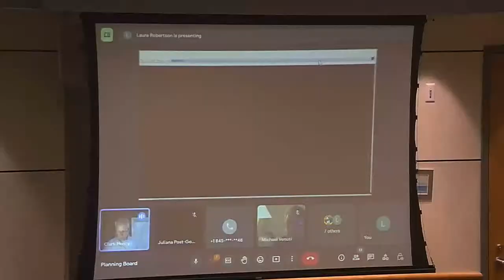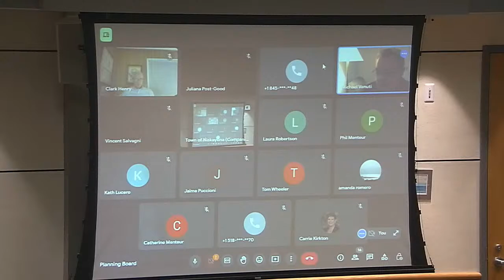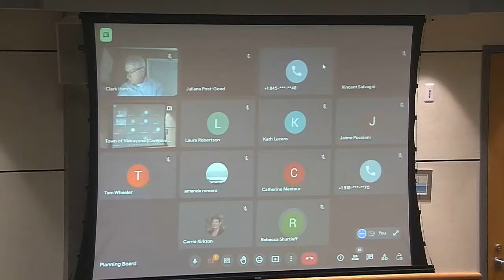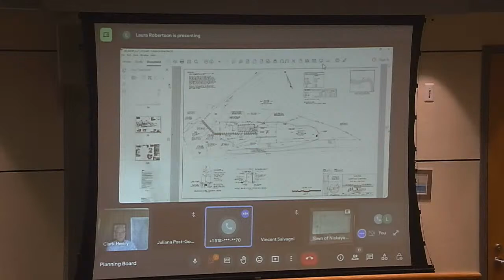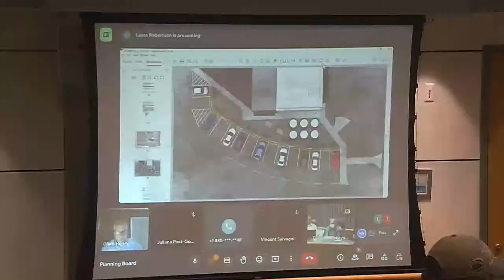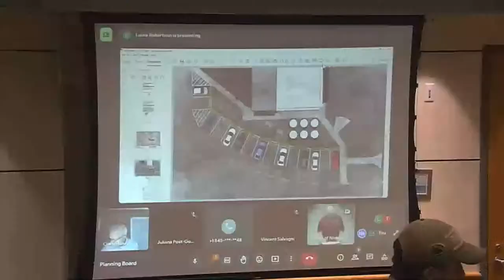Planning Board 3/27/2023